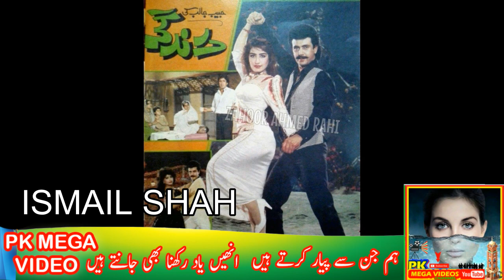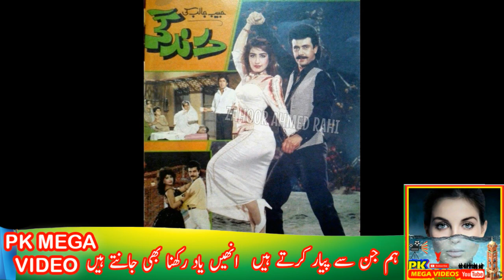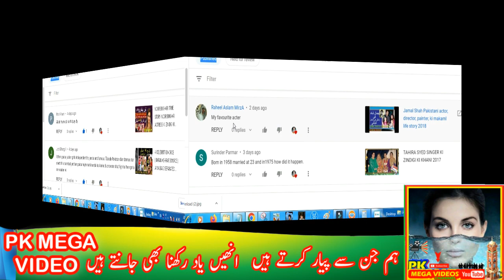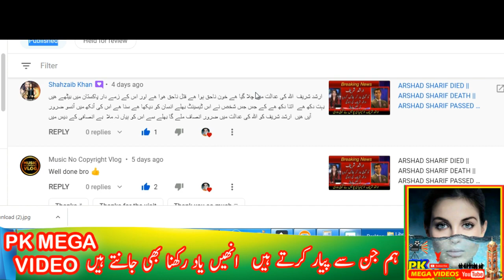DEATH OF ISMAIL SHAH ACTOR 29 OCTOBER ISMAIL SHAH BIOGRAPHY 2022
Ismael Shah was a Pakistani film actor known for his movies like, "Baghi Qaidi", and "Nachay Naagin". Wikipedia
Born: May 22, 1962, Balochistan, Pakistan
Died: October 29, 1992

drama betiya,
Fraud Episode,
Dil e Veeran Episode,
Mere Humsafar,
Hasna Mana Hai,
Habs Episode,
Bichoo,
Meray Humnasheen Episode,

1
2
BY
RAMBO MOTIVATION
3
NCS
4
NCS